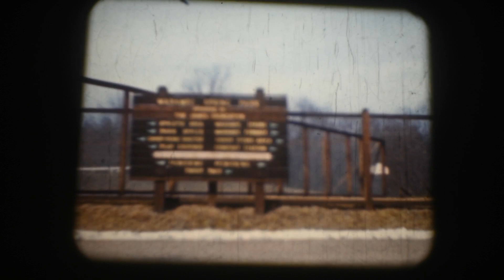Old Home Movie of Meramec Spring Park in the Missouri Ozarks 1958 or 59.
This is a home movie taken by my father, Jimmie Lewis, of them with friends at Meramac State Park in the Missouri Ozarks about 1958 or 59. It’s in pretty good shape for an 8mm movie that’s over 60 years old. Rare footage.